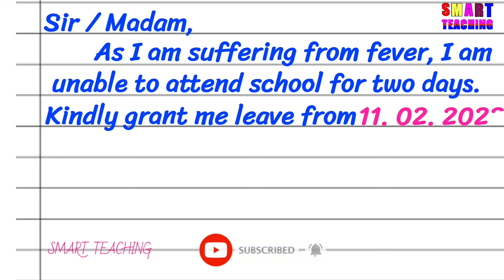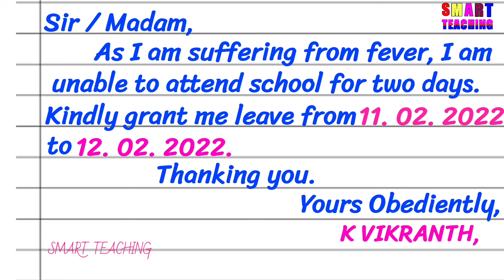Leave Letter in English | Leave Letter for Class Teacher | Leave Application for School Teacher